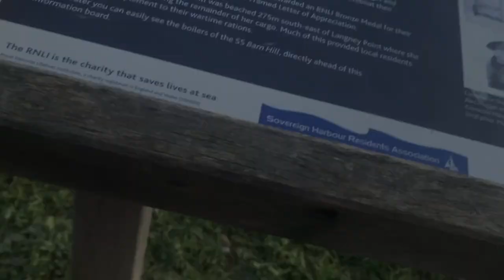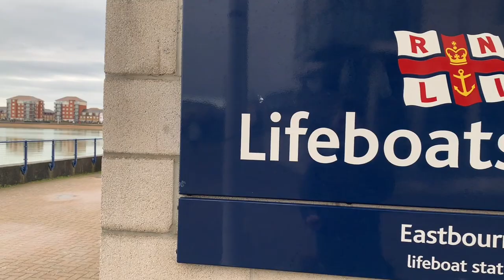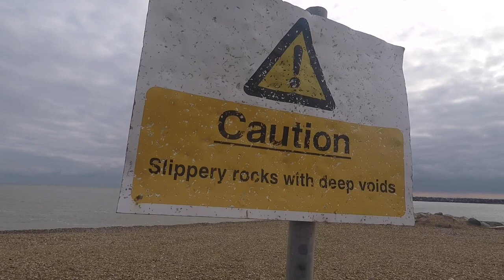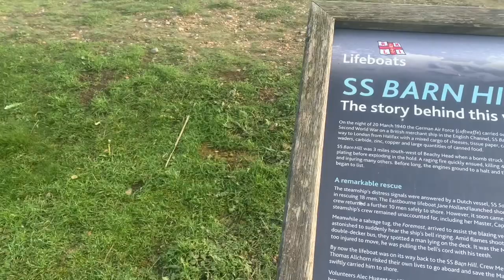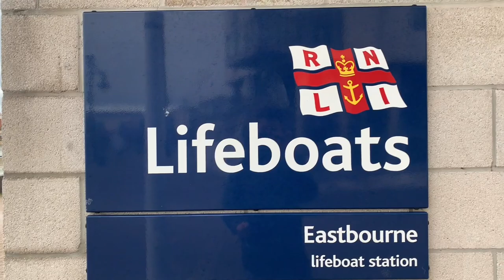BEACH FISHING TO THE SS BARN HILL WRECK IN EASTBOURNE (A 3 Part Series)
Welcome to a 3 part series to commend the lives lost at sea when the SS Barnhill was bombed by the Germans in 1940.

I will be fishing as close to the wreck as possible and at low tide it is possible to make a cast which will land in the vicinity of the wreck. Today I use large squid and mackerel Baits to try and target the congor eels I have been told about through the divers network.

In episode 2 to take place may/June time, I will fish the same spot as in episode 1 and try for ells, smoothounds and bass.

Episode 3 - we will be fishing directly on top of the wreck on the Hobie kayak. We will use soft plastic lures and wrecking rigs to target the residence directly on top of the boilers. The sonar will give us a clear image of structure and will give me the best chance of bringing this commemorative series to a end with a bang.

Today is the release of episode 1, Fishing To The SS Barnhill, it’s mid January so was never going to be easy on the fishing front. My hands may have turned blue and multiple dogs stole my baits but I may have managed a fish or two, sit back, relax, subscribe to the channel and hit the bell, your in for one big adventure.

Many thanks to Nigel Davison who provided the closing track on this film